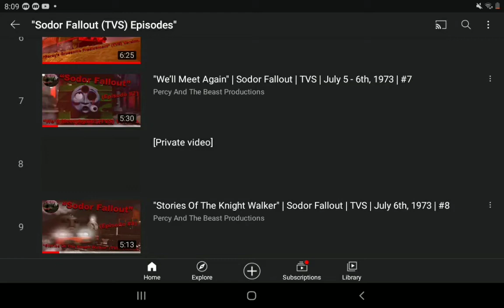I see secrects